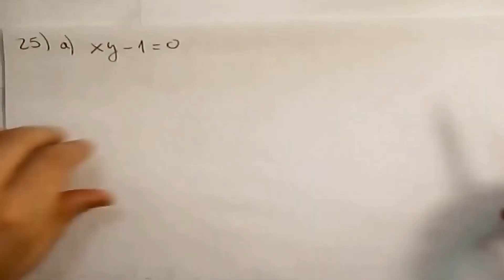Cómo definir una cónica, identificando traslaciones y rotaciones